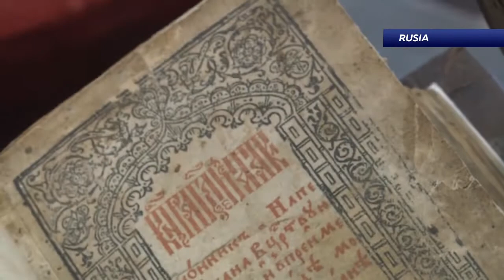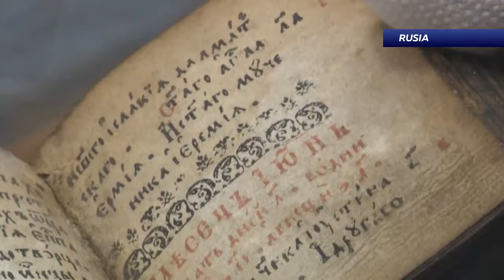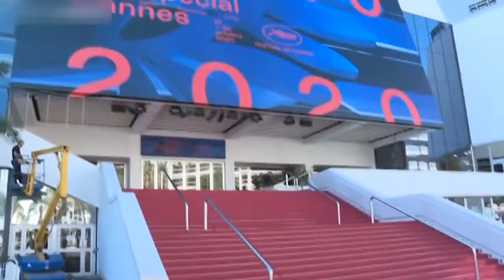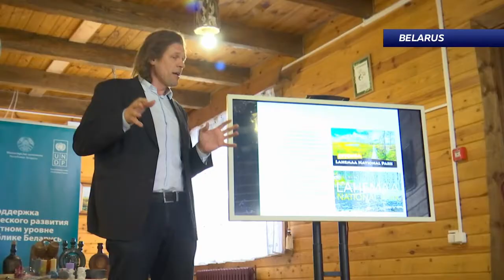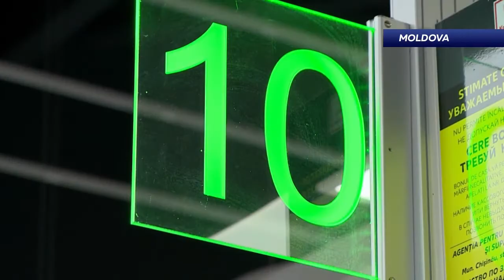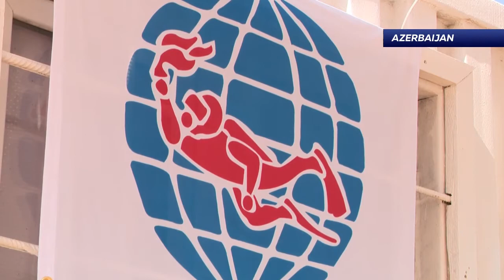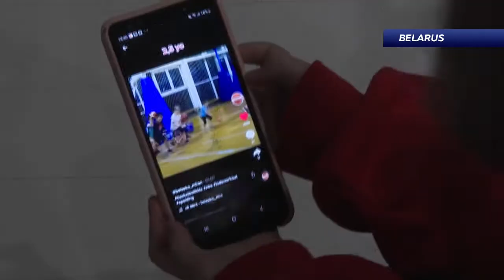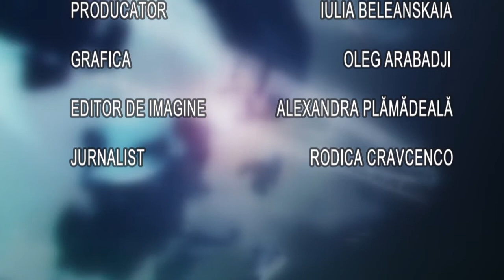CONTINENT 14 02 2021